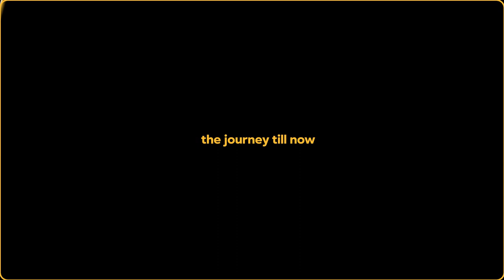Meechy Darko (Flatbush Zombies) New Solo Album, Special Memories of Australia | AuDollars.com.au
Today we had our wonderful interview with Meechy Darko.

👉 SAY TRUE GOD? | Going Viral With Wicked, Mixed Race Life, And Being An Underdog | AUD'$ Interview

✅   Welcome to AUD'$.

Australia's Hip-Hop Connect.

Interviews with the biggest names in Hip-Hop and R&B from Australia, and around the globe.

Since 2016 AUD'$ has delivered a comprehensive guide to everything that matters within Australian Hip-Hop and R&B and the global culture surrounding it. As Australia's premier independent digital media platform, our groundbreaking content, and voice informs and shapes the hip-hop landscape domestically and internationally. As curators of culture, we champion the next generation of artists and creative pioneers.

Our unique perspective resonates with Gen Y, Z, and Millennial audiences as we keep them connected to the artists they love, the brands they can't live without, and the stories that define them.

©  AUD'$